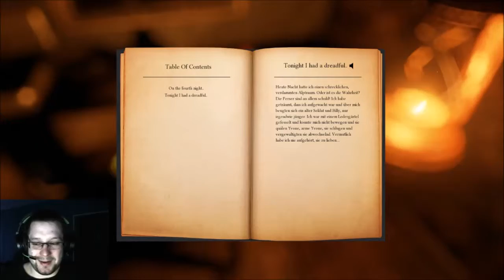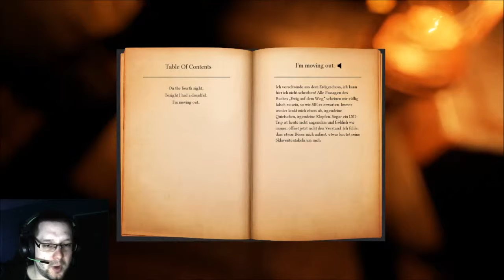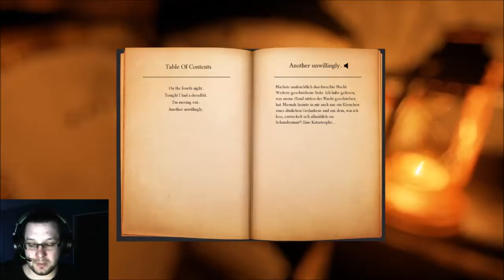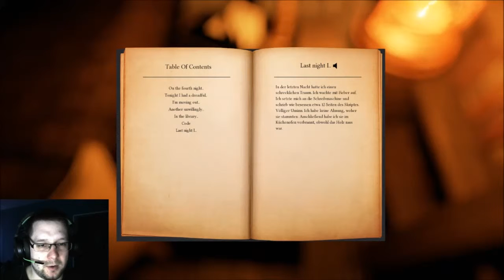The Clearing 01 - Die verlassene Hütte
Unser Vater war Schriftsteller und ist verstorben. Wir finden seine Notizen und ein geheimes Grundstück. Inspiriert durch diese Notizen suchen wir das verlassen Haus auf und finden heraus was unser Vater dort getrieben hat.

Story- telling- game von Undead Scout